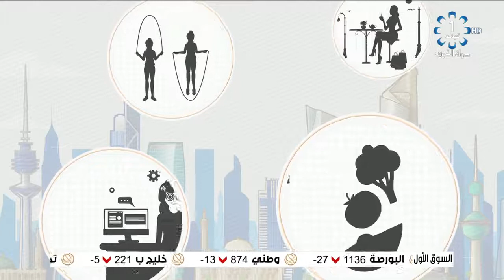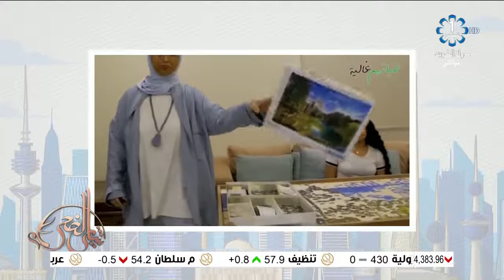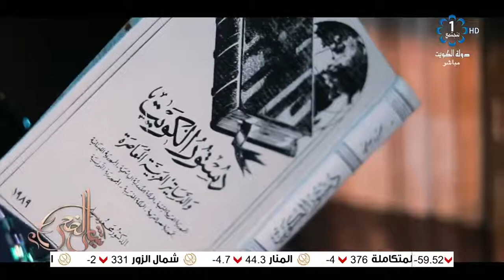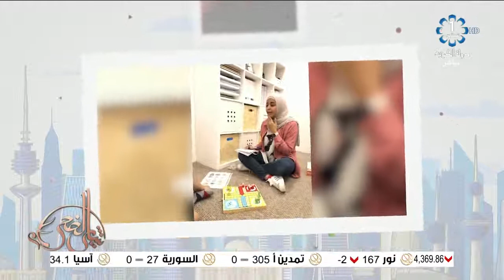برنامج شاي الضحى 2020/9/29